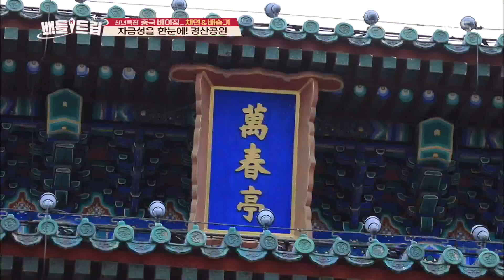배틀트립 Battle Trip - 자금성을 한눈에!! 경산공원~ (사진도 한 컷!).20190112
자금성을 한눈에!! 경산공원~ (사진도 한 컷!).